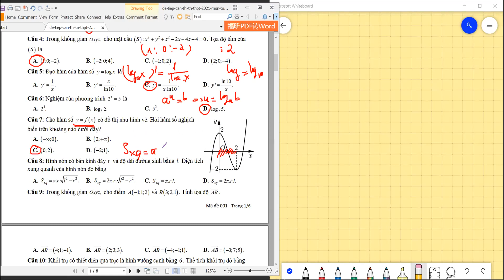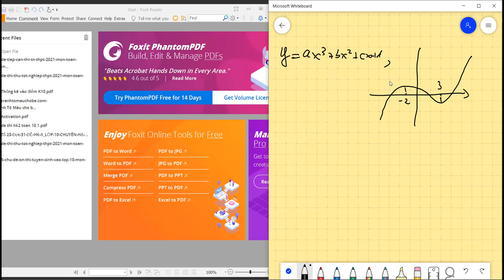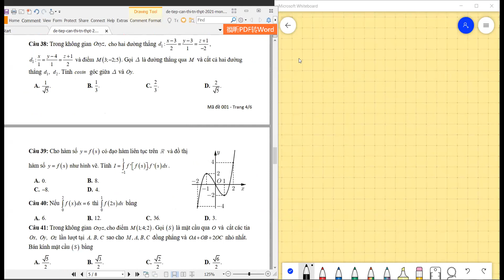Chữa đề thi thử Trần Quốc Tuấn (part 1)